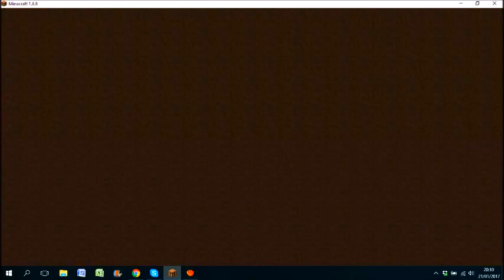Minecraft: PlussyCraft SMP V2 - 10,000,000€!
I just noticed that exactly 2 years ago, I got 1 million in V1!